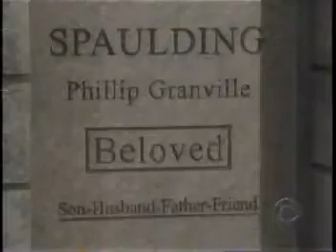11/18/2004 Phillip's Funeral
Phillip's Funeral where the denizens of Springfield show their true feelings for Phillip Spaulding